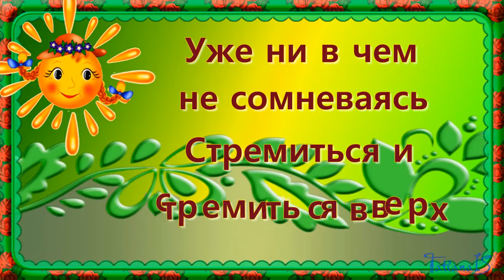Доброе Утро,Вам! Видео пожелание.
💖Делитесь с друзьями  видео-открытками., -радуйте их. Здесь всегда найдете новые видео для ПОЗИТИВНОГО НАСТРОЕНИЯ и лучшие поздравления к праздникам.